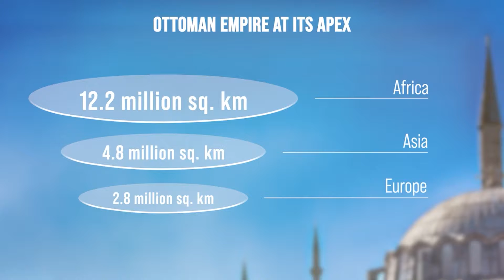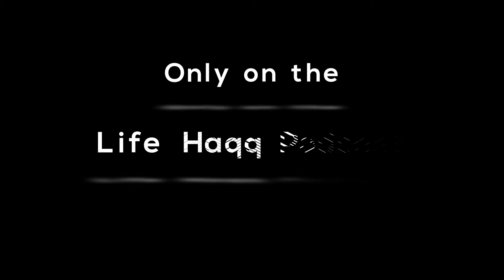Gifted from Tragedy | Rise of the Ottomans Pt.1 | EPIC TRAILER #1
Starting in tragedy, from refugees to becoming the greatest leaders in history. What can Muslims today learn from the successes and challenges of the Ottoman Empire?

Watch the Epic "Rise of the Ottomans" Series only on the Life Haqq Podcast. Guaranteed to leave you changed through inspiration, information and Iman elevation!

JazakumAllahu Khairan!